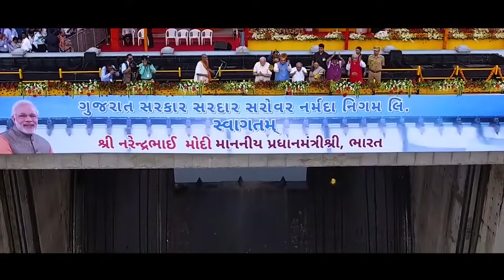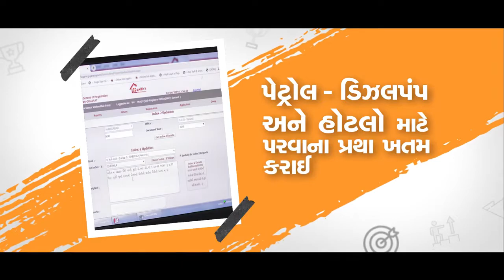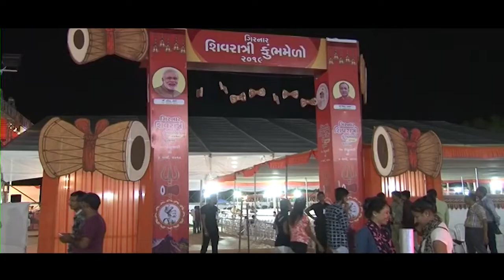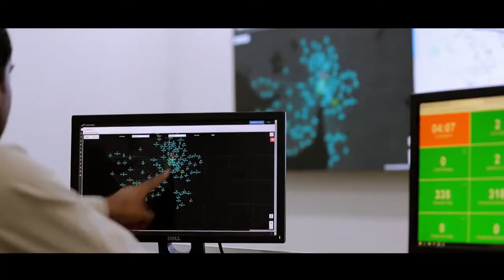ભાજપ સરકાર ના ૩ વર્ષ - ગુજરાત ના વિકાસના